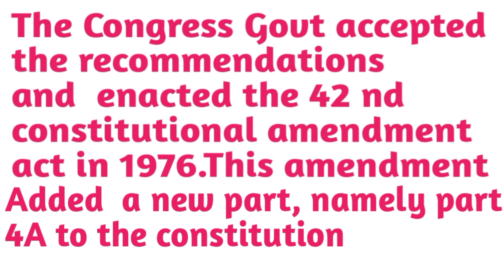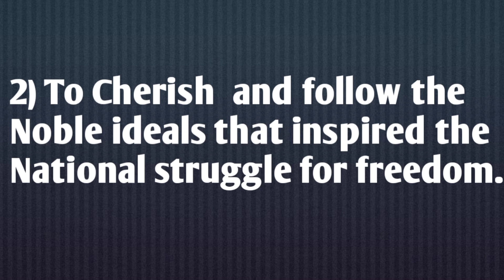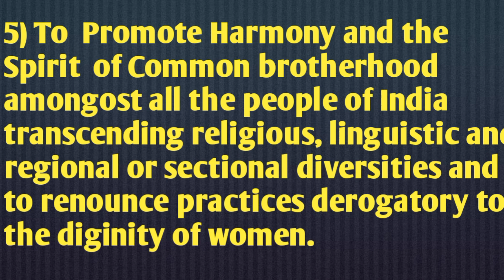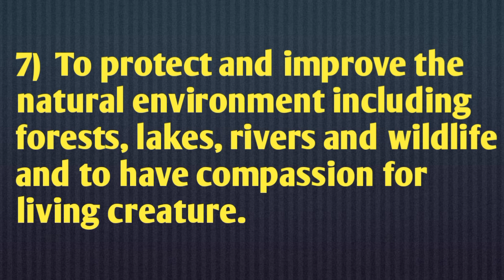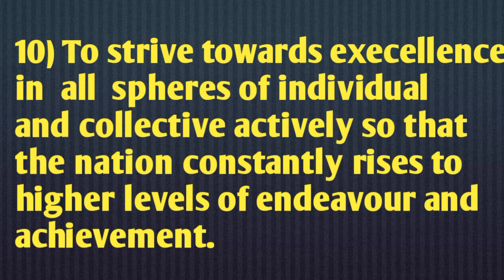Fundamental Duties || Part lV A || Article 51A || Indain Polity || Swathi TRicks World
Learn with tricks

Fundamental  Duties
1)Introduction
2)Simmon Committee
3) 11 fundamental duties explanation.

By watching  the video you  can  easily  understand  it,u can remember it.